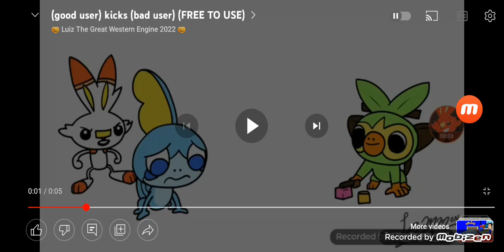Vecca (Sidekick) Kicks HACKED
You Deserves it Your Grounded Grounded Grounded Grounded Grounded Grounded Grounded For Life
This is The 3rd Punishment Of HACKED